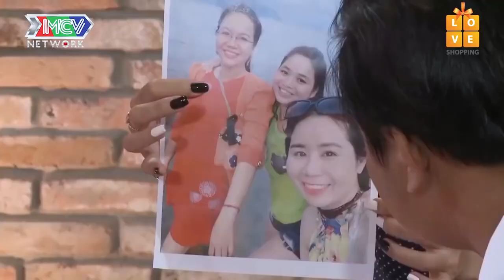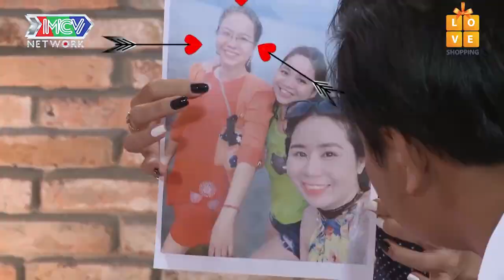CÔ EM 32 TUỔI mà KHÓ TÍNH HƠN CẢ ''BÀ CÔ BÊN CHỒNG'' làm CÁT TƯỜNG HẠN HÁN LỜI | 69 CÁCH YÊU